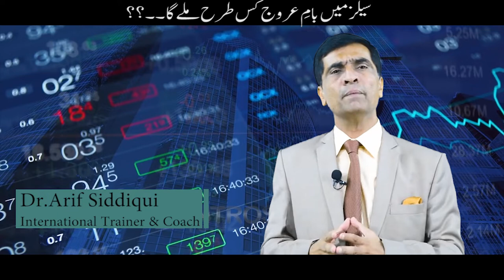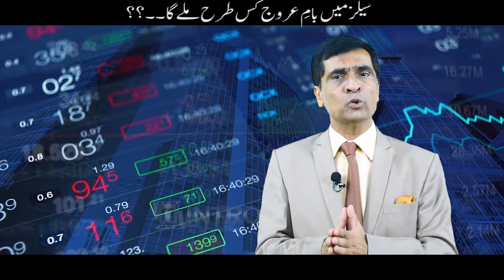Sales Excellence. سیلز میں بام عروج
sales series